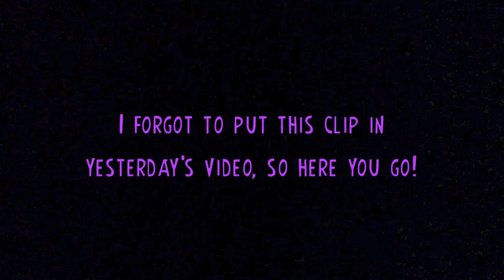SURPRISE CLIP! [JAN.3.13]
OUTRO ART: My glorious friend Rachel